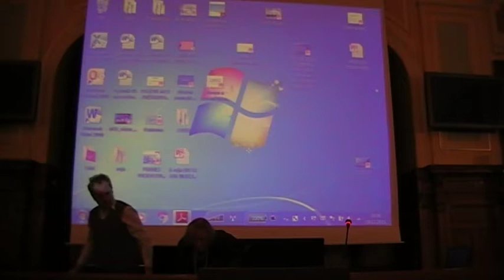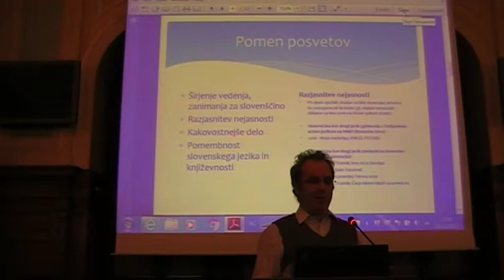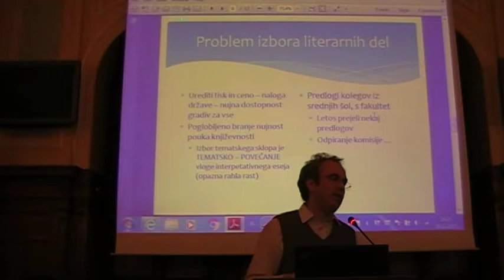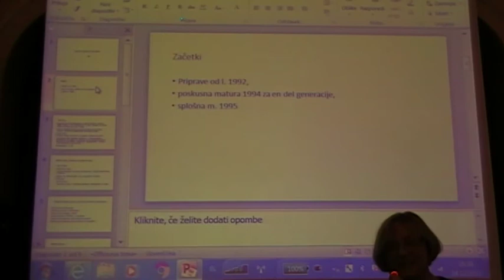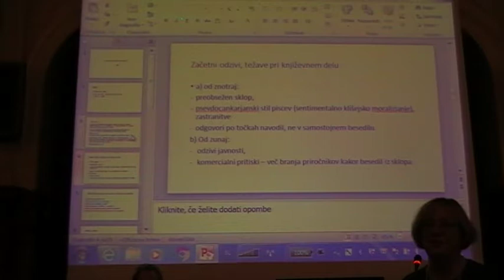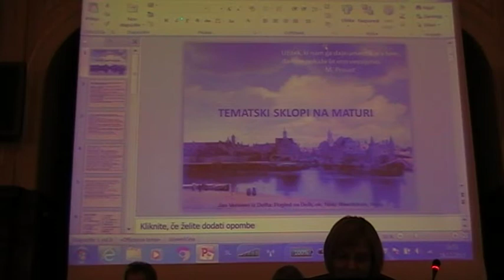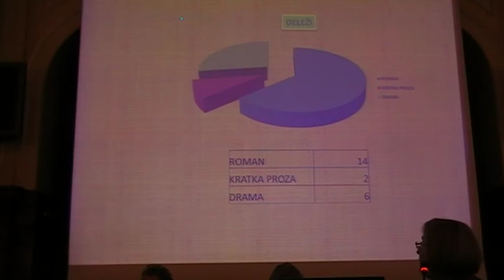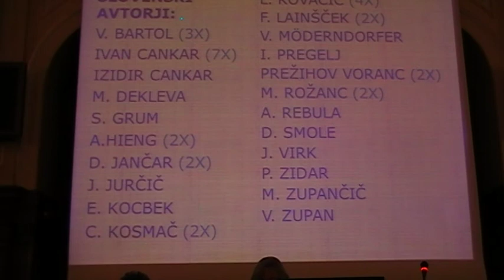Posvet o maturi: Boža Krakar Vogel, Hotimir Tivadar, Zoran Božič, Darinka Ambrož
Posvet o slovenščini na splošni maturi v organizaciji ZD SdS je potekal v petek, 18. decembra 2015, v Veliki sejni dvorani MOL.